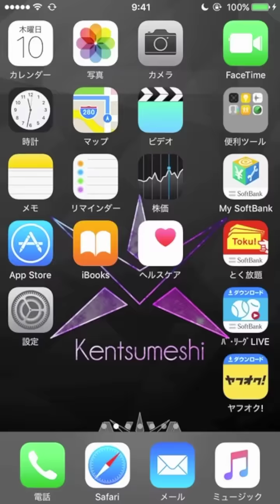【クラロワ】日本1位決定戦1次予選 通過したよ!!500人に観戦されて焦った